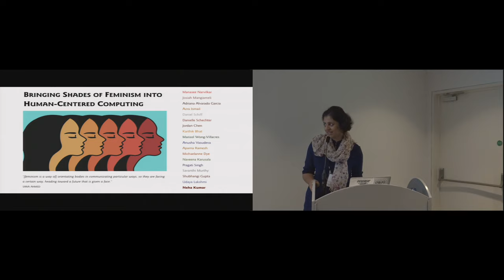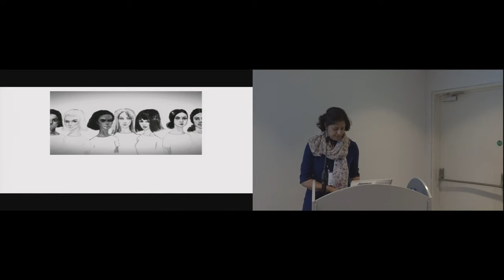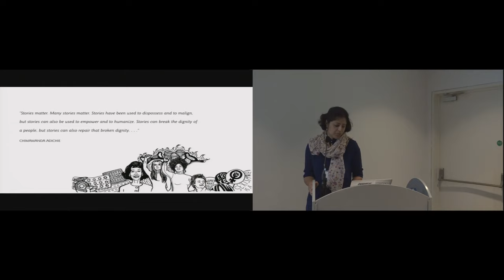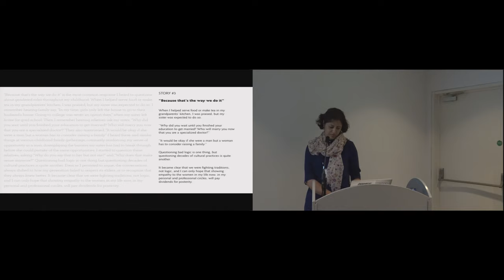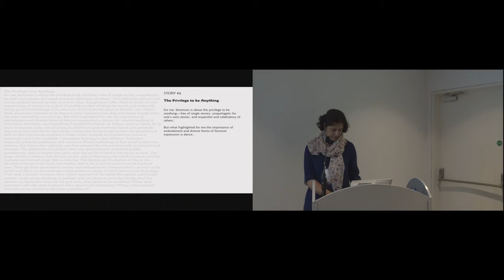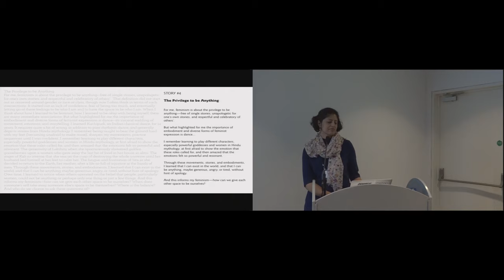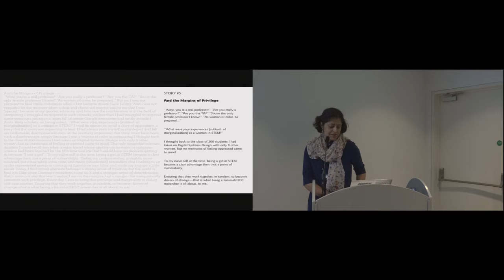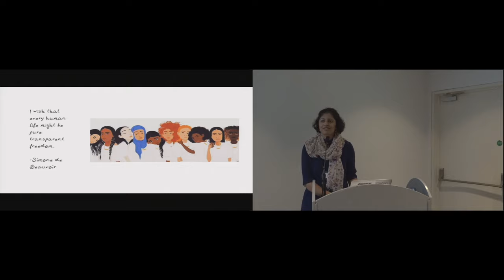Bringing Shades of Feminism to Human-Centered Computing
Manasee Narvilkar, Josiah Mangiameli, Adriana Alvarado Garcia, Azra Ismail, Daniel Schiff, Danielle Schechter, Jordan Chen, Karthik Bhat, Marisol Wong-Villacres, Anusha Vasudeva, Aparna Ramesh, Michaelanne Dye, Naveena Karusala, Pragati Singh, Savanthi Murthy, Shubhangi Gupta, Udaya Lakshmi, Neha Kumar

Session: CHI Hard?

Abstract
This consolidation of 18 stories from students and researchers of human-centered computing (HCC) represent some of the diverse shades of feminism that are present in our field. These stories, our stories, reflect how we see the world and why, also articulating the change we wish to bring.